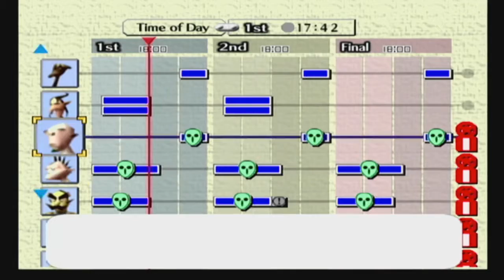The Legend of Zelda: Majora's Mask [GCN XLP] ep 36: Traditional Marriage - The ONLY Love pt 4